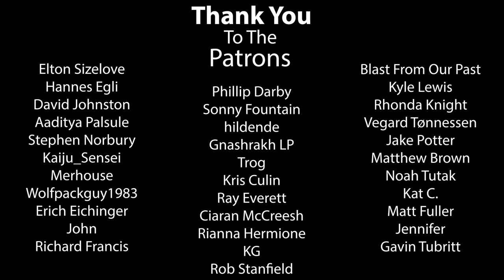Rosewood - S10 E15 - Collateral Damage - Let's Play Cities Skylines